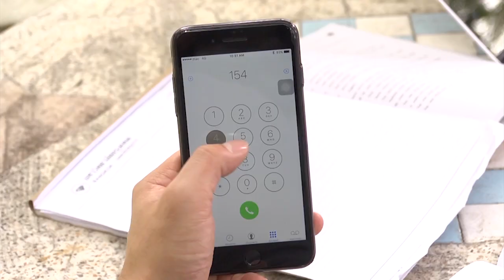ตลาดสดพระราม๔ | 1 เมษายน 2560 | (1/4) | มอส-ปฏิภาณ | HD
“มอส” ล้วงทีเด็ด
บุกครัวอาหารใต้

     ทำเอา 3 ตัวแม่ตลาดสดอย่าง เจ๊หนูแหม่ม&เจ๊หนูเหมี่ยว&หมวยรถเมล์ กรี๊ดตลาดแตก เมื่อซุป’ตาร์หน้าเด็ก มอส-ปฏิภาณ อาสาพาบุก “ร้านคันเคียว” สไตล์คันทรีเพื่อชีวิต ล้วงทีเด็ดอาหารใต้ แกงส้มปลากระบอก, ไก่สมุนไพร, ผัดเผ็ดปลากระเบน, ไก่บ้านต้มขมิ้น บอกเลยแซบเผ็ดร้อนซะจน มอส ถึงกับเหงื่อตก งานนี้เจ้าของร้านมีดีกรีเป็นหมอดูถือเคล็ดสารพัด เลยจัดเต็มดูดวงให้ซุป’ตาร์ชุดใหญ่ ห้ามพลาด “ตลาดสดพระราม ๔” วันเวลาใหม่ เริ่มเสาร์ที่ 1 เม.ย.นี้ เวลา 16.30 น. ทางช่อง 3